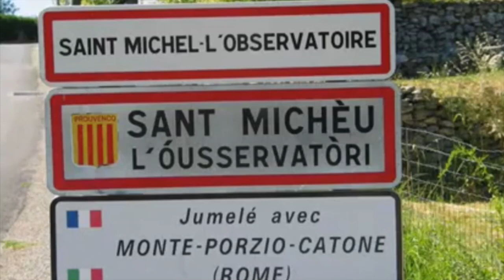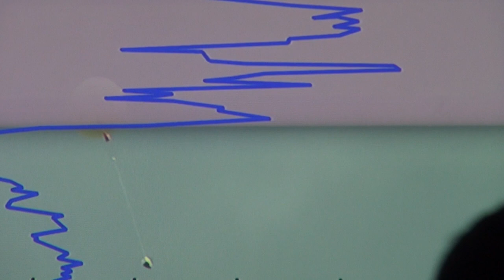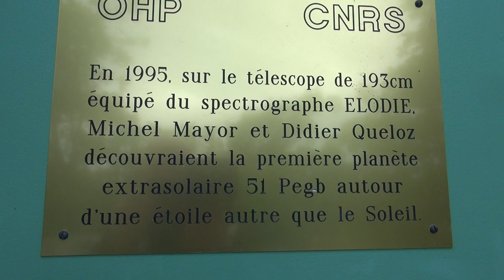Saint Michel l'Observatoire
Cette vidéo traite de Saint Michel l'Observatoire